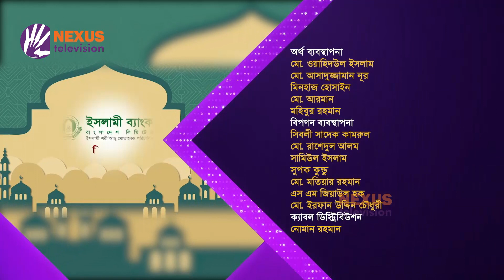রজব মাসে করণীয়-বর্জনীয় ।। ইসলামী জীবনবিধান ।। Nexus Television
রজব মাসে করণীয়-বর্জনীয়

সঞ্চালক: হাফেজ মাওলানা লোকমান হাকীম
অতিথি: গাজী মোহাম্মাদ সানাউল্লাহ রাহমানী
খতিব, হাজি মুফিজুর রহমান ট্রাস্ট কেন্দ্রীয় জামে মসজিদ, মোহাম্মদপুর, ঢাকা

Nexus televsion address:
Nexus Television
জীবনের বন্ধন